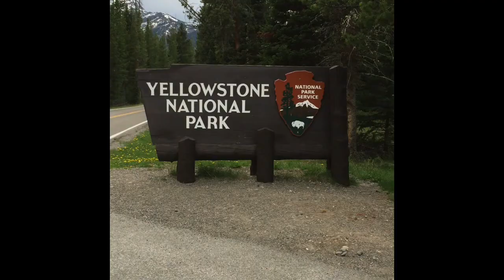Yellowstone National Park West-North June 3, 2020 Yellowstone National Park